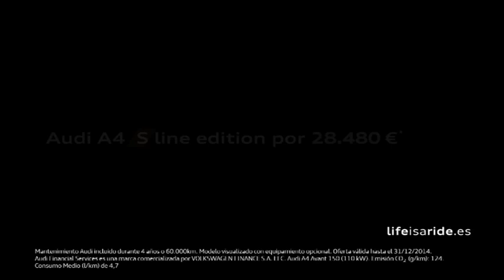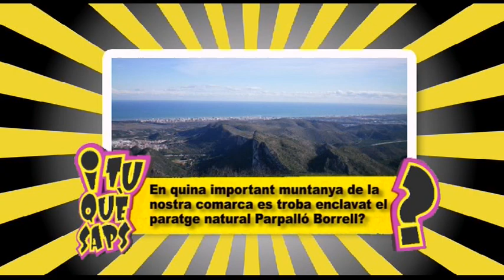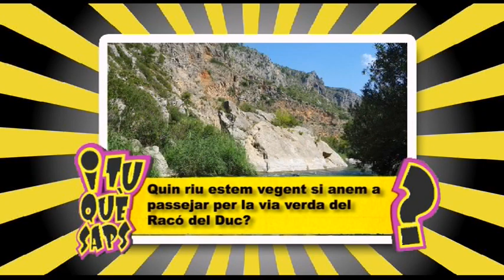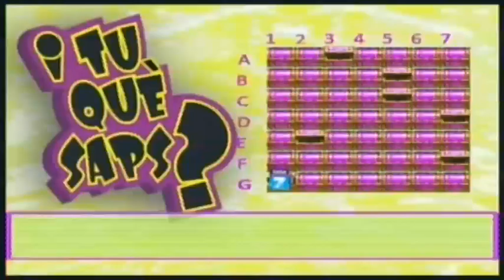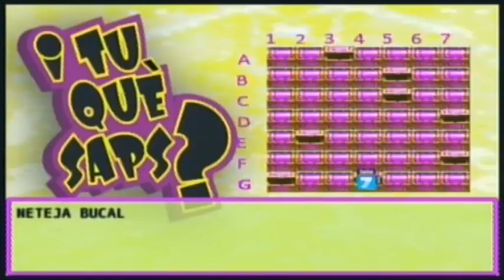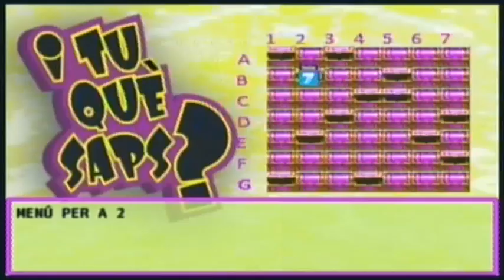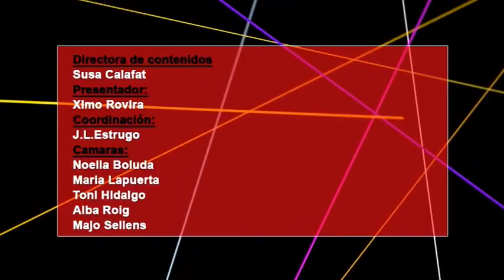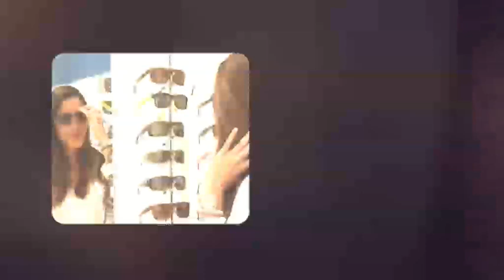2015 02 04 I TU QUE SAPS